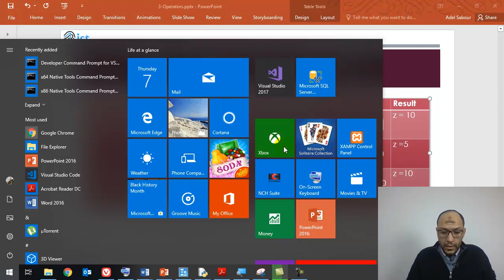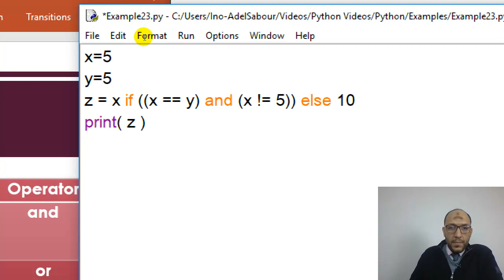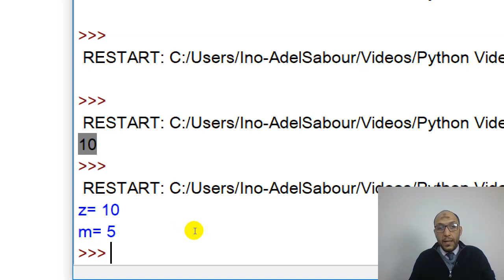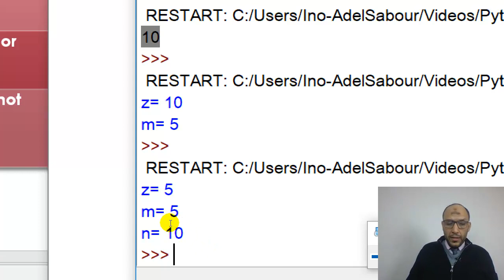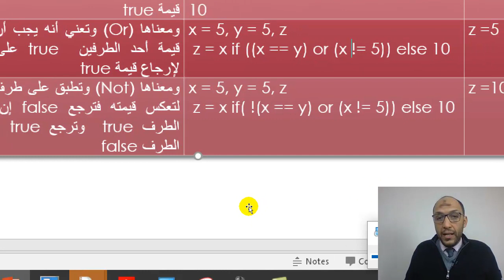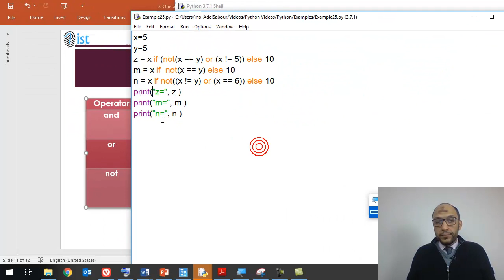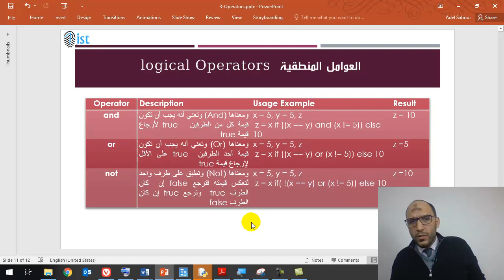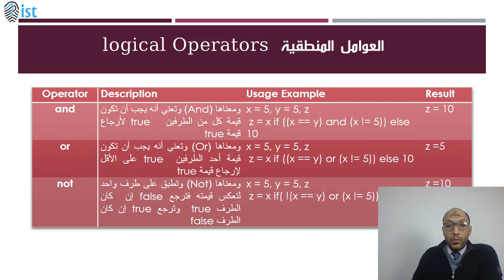22 Python for non programmers Logical and Bitwise Operators